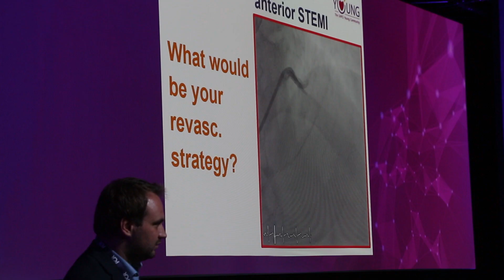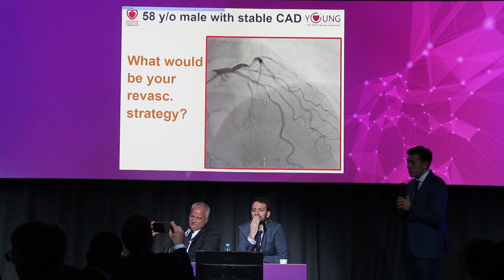EAPCI-PCR Fellows Course @ EuroPCR 2019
Who better than previous participants to explain why this dedicated Course is a must for young interventionalists!
Register now for the next edition:
EAPCI-PCR Fellows Course - Paris - 20-21 May 2019
by New Initiatives For Young Interventionalists Committee (NIFYI) and PCR NextGen